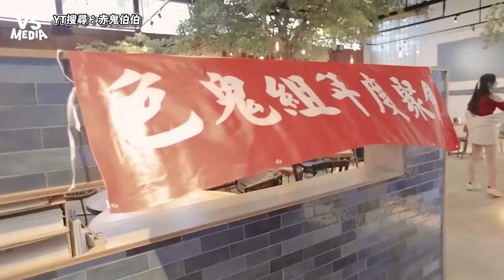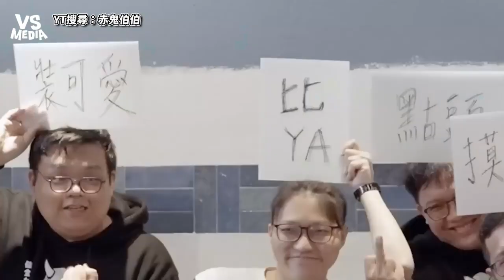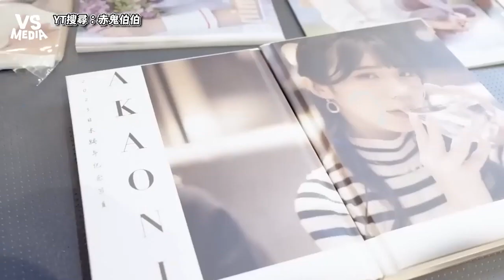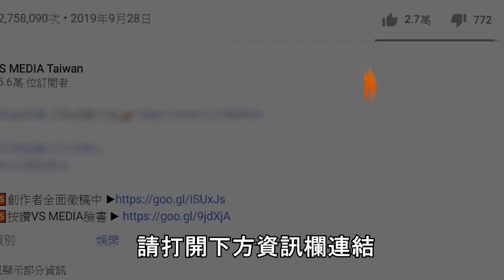色鬼必去的超香辣妹春酒！赤鬼伯伯性感肚皮舞辣翻全場！｜VS MEDIAｘ@Akaonikou1207